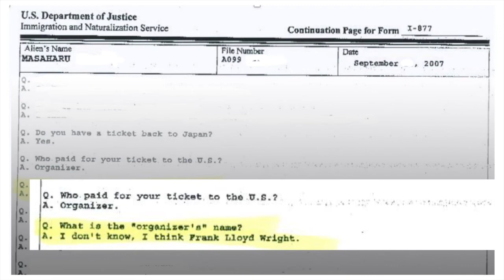Frank Lloyd Wright - Westcott House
Marta Wojcik, PK Springfield OH co-organizer and Executive Director of the Frank Lloyd Wright’s Westcott House, presents on the Westcott House as a living house and a hub of creativity.

This presentation was part of our inaugural Wright Sites x PechaKucha event on June 8th, 2020, honoring Frank Lloyd Wright’s 153rd Birthday. Curators from Frank Lloyd Wright’s public & private buildings offered unique insights with “20 x 20” talks. The Westcott House Foundation, Frank Lloyd Wright Building Conservancy, and Wright sites across the nation teamed up with PechaKucha to present a live online global event in celebration of Wright's work and legacy.